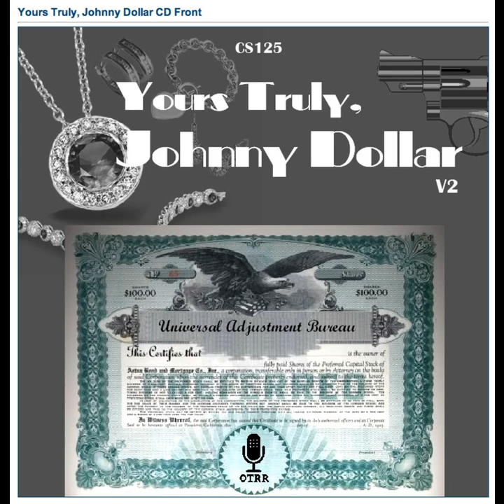Yours Truly, Johnny Dollar - 620211 776 The Do It Yourself Matter